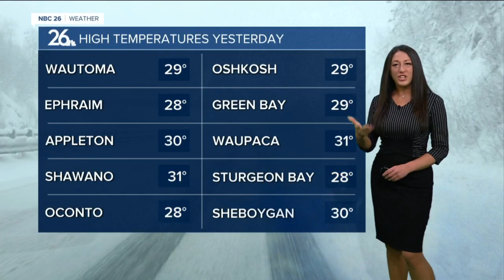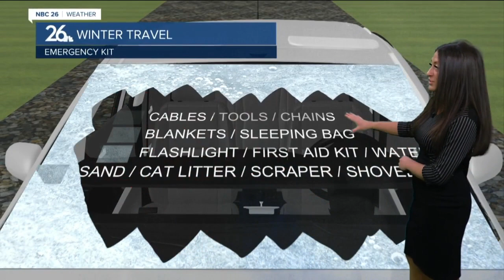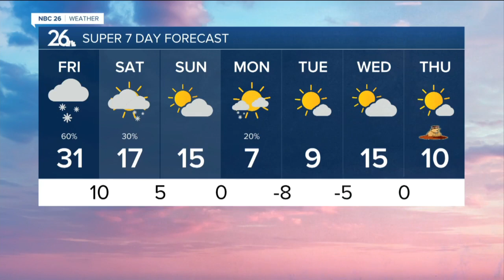SNOWY weekend weather ahead! PLUS, BRUTALLY COLD!